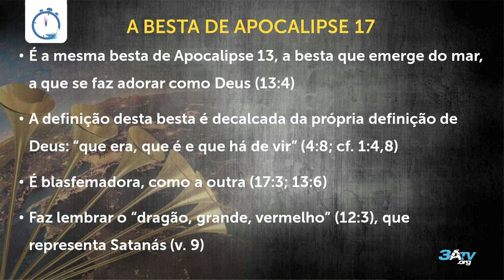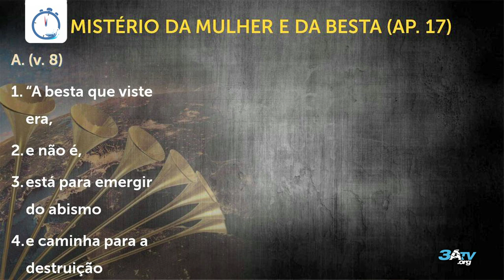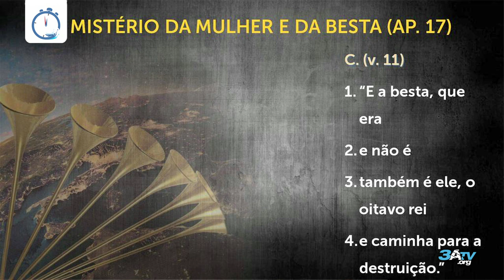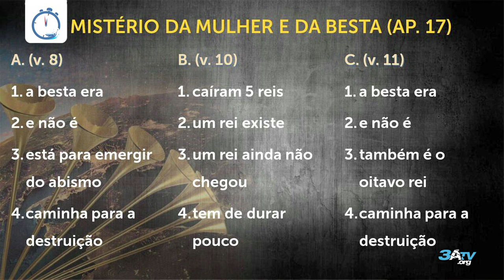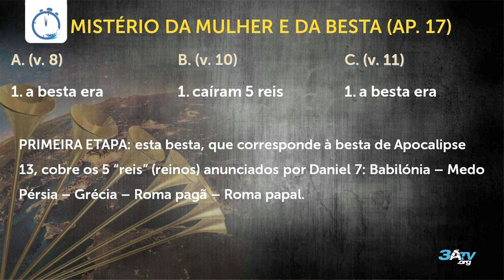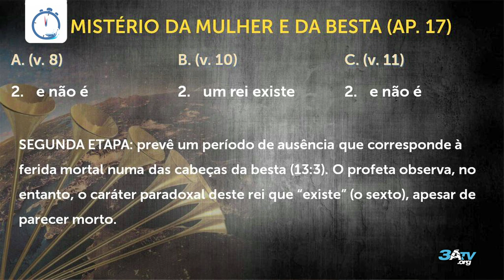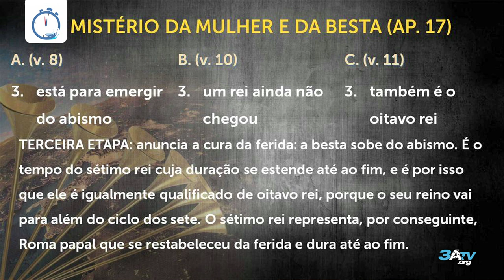Juízo Sobre Babilónia - Lição 12, 1º trimestre 2019 | Filipe Reis, Pr. Paulo Cordeiro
Perto do final de Apocalipse, João descreve como é que os inimigos de Deus começam a ser definitivamente derrotados e punidos.